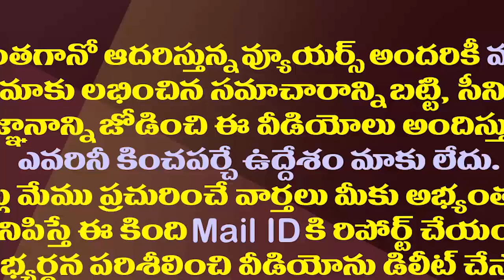ఎంపీ భారత్ బౌలింగ్..మంత్రి అనిల్ కుమార్ బ్యాటింగ్| MP Bharat And Minister Anil Kumar Playing Cricket